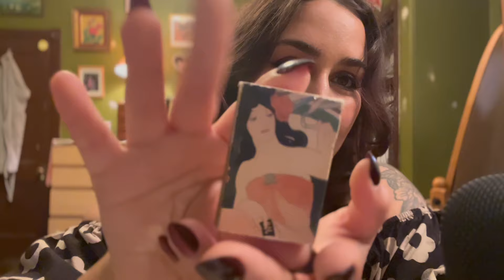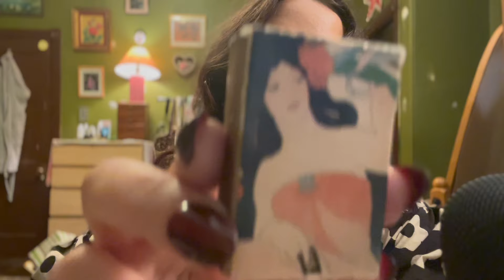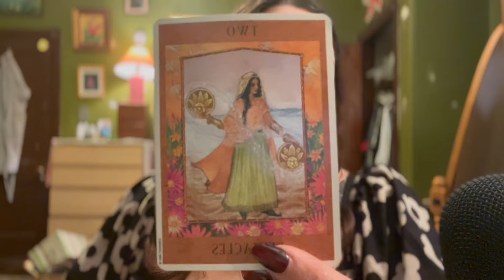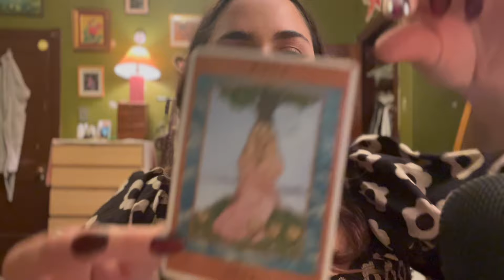Be still with me ✨ ASMR/EFT Tapping for relaxation & grounding